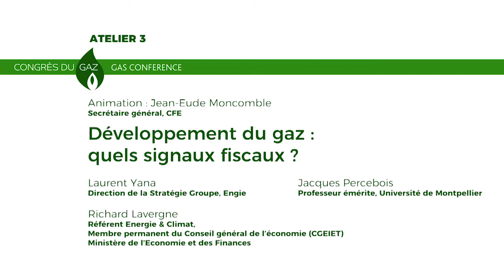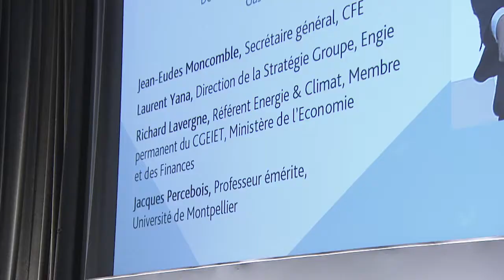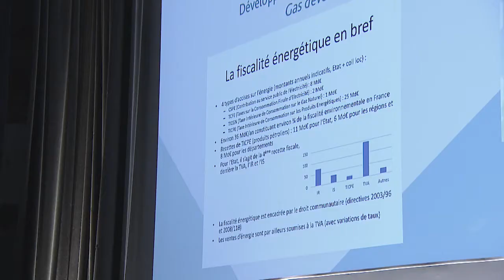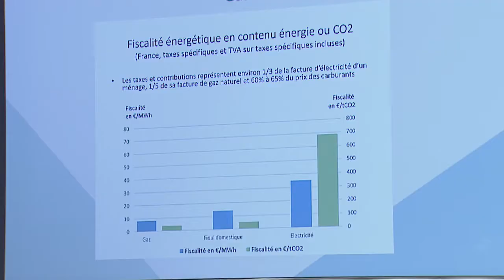Développement du gaz : quels signaux fiscaux ?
Un atelier animé par
Jean-Eude Moncomble, Secrétaire général, CFE
En présence de
• Laurent Yana, Direction de la Stratégie Groupe, Engie
• Richard Lavergne, Référent Energie & Climat, Membre permanent du Conseil général de l’économie (CGEIET), Ministère de l’Economie et des Finances
• Jacques Percebois, Professeur émérite, Université de Montpellier